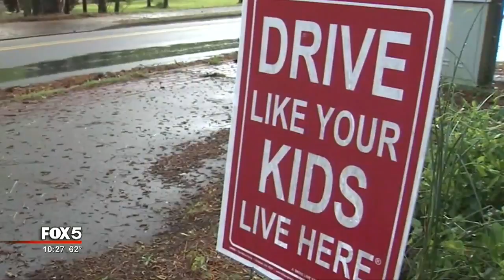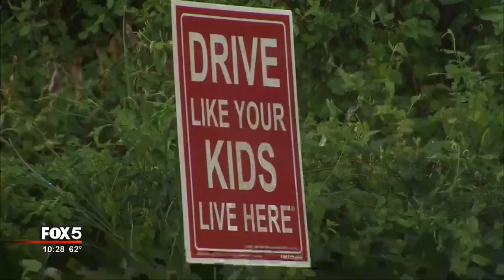Yard signs vandalized